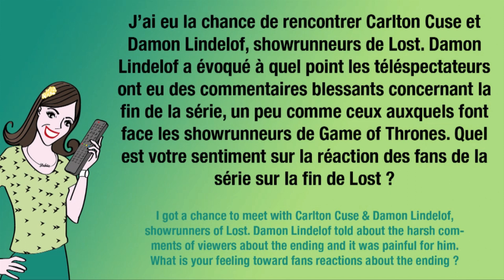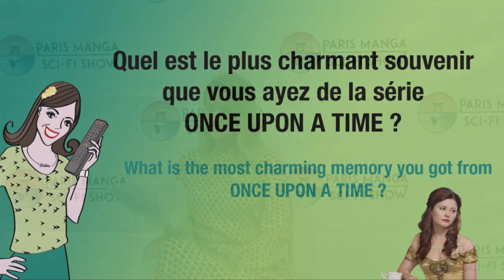Interview Emilie de Ravin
Emily de Ravin, invitée de la Paris Mangas & Sci-Fi Show a répondu à mes questions de Roswell à Once Upon A Time en passant par Lost !

Check out my interview of Emily de Ravin talking about Roswell, Lost and Once Upon A Time !